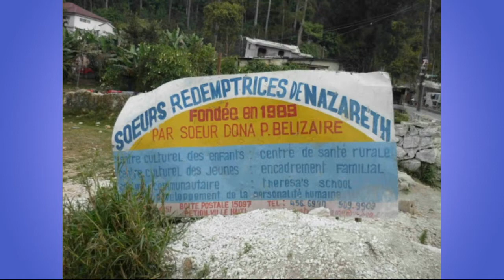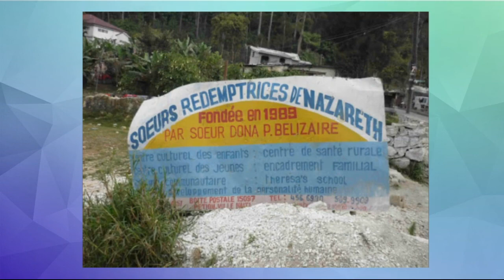L'AMOUR EMPRISONNE AVEC SR DONA = PART 39 - ENERGIE SPIRITUELLE ET PERSONNELLE